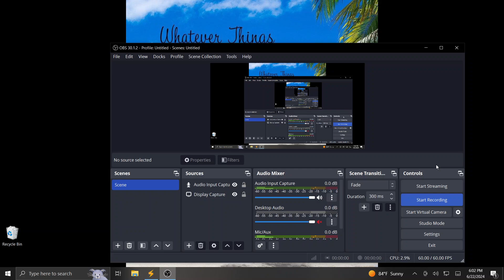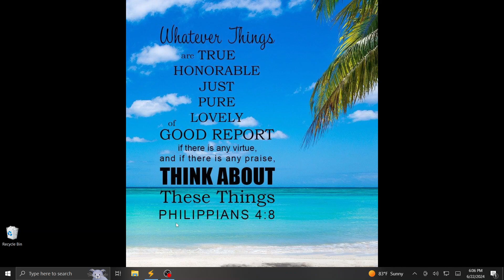What is your Mindset on Your Semen Retention Journey?